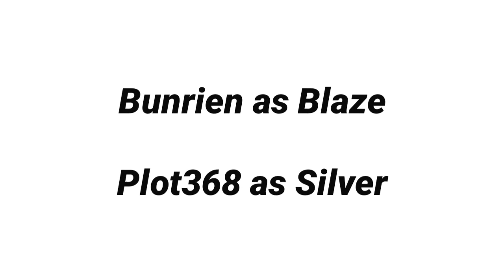Telepathy (Sonic the Hedgehog Comic dub)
hiya everyone
trying to be active again, now that i'm free from school or online classes
and i started to get less active with sonic related stuffs since i got into new fandoms lately but i hope y'all understand that
i'll still make sonic comic dubs as much as i can!
and also some future animations and art too

Voices:
Blaze : Bunrien (me)